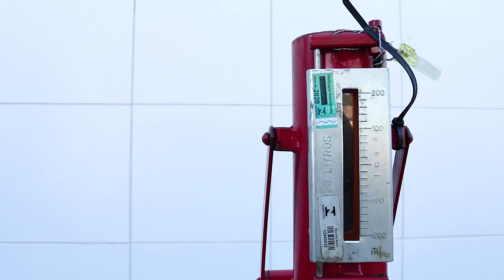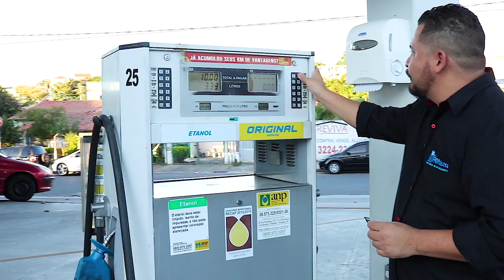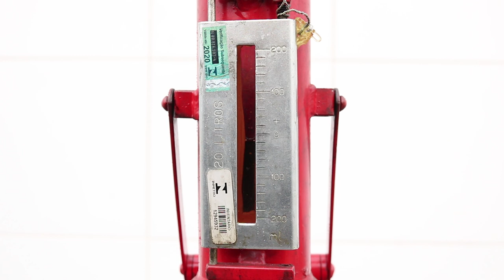COMO FAZER AFERIÇÃO DE BOMBA DE COMBUSTÍVEL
Sua generosa contribuição, independentemente do montante, desempenha um papel crucial em nosso trabalho contínuo de produzir conteúdo de qualidade.

ESTUDO CAPACIDADE MÁXIMA DOS TANQUES

Como Fazer Aferição de Bomba de Combustível: Passo a Passo Detalhado e Dicas Essenciais"

Neste vídeo, vamos ensinar passo a passo como fazer a aferição correta de bomba de combustível. Se você é frentista, proprietário de posto de gasolina ou simplesmente quer entender melhor o processo de aferição, esse vídeo é essencial para você!

Ao longo deste texto, repetimos o título "Como Fazer Aferição de Bomba de Combustível" mais de três vezes para facilitar a indexação pelos motores de busca e ajudar você a encontrar as informações necessárias.

Vamos abordar os procedimentos necessários para garantir a precisão das bombas de combustível, desde a preparação do equipamento até a realização dos testes de aferição. Você aprenderá sobre os instrumentos de medição, as regulamentações e os padrões de qualidade a serem seguidos.

Além disso, compartilharemos dicas importantes para evitar erros comuns durante a aferição, como fazer ajustes e calibrações adequadas, e como garantir a segurança dos clientes e a conformidade com as normas vigentes.

Não perca a oportunidade de aprender como fazer a aferição de bomba de combustível de forma correta e precisa!

Assista agora mesmo a "Como Fazer Aferição de Bomba de Combustível: Passo a Passo Detalhado e Dicas Essenciais" e torne-se um profissional mais qualificado e consciente da importância da aferição adequada das bombas de combustível.